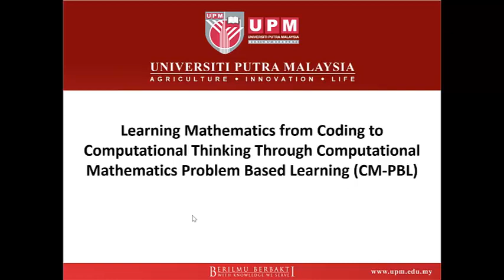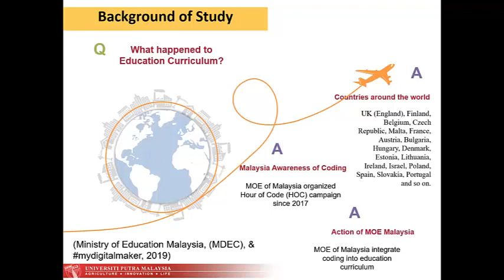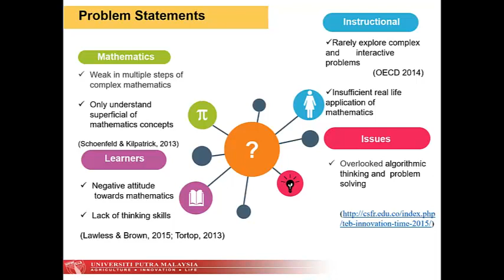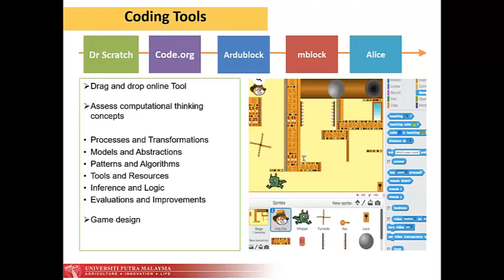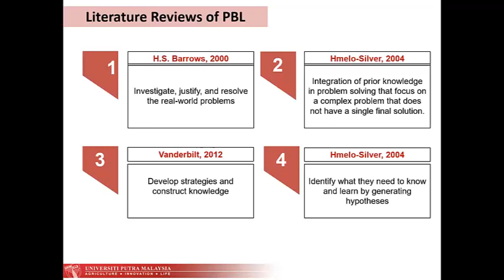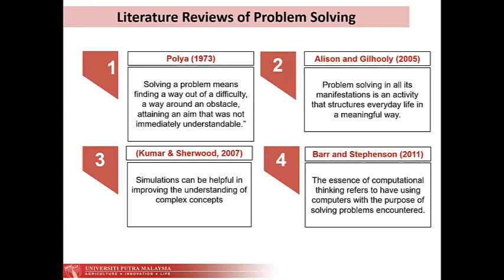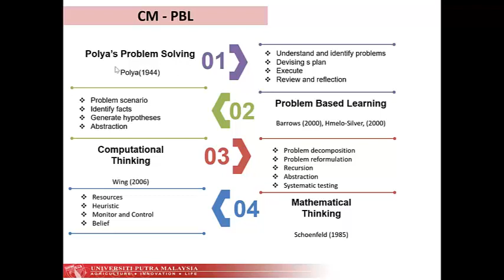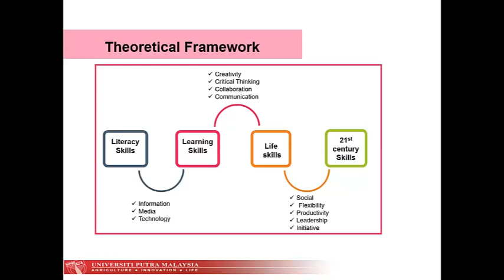ICSTEM2022 Ku Soh Ting